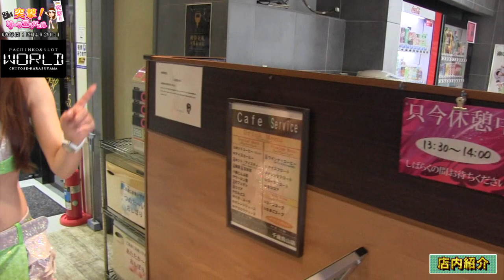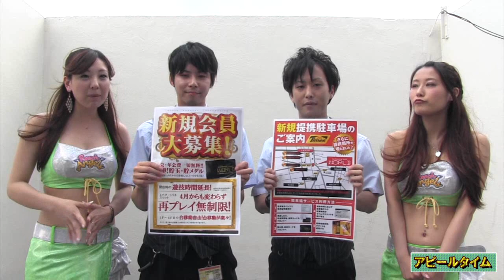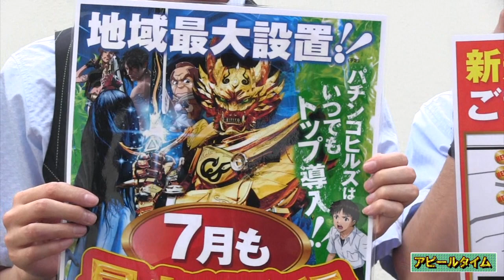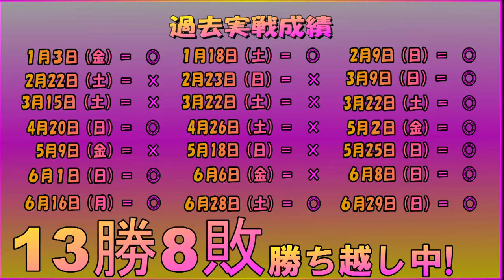2014.6.29 第21回 突撃!リーチエンジェル～パチンコヒルズワールド千歳烏山店～結城りこ・沖本実花 編～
パチンコヒルズワールド千歳烏山店へ突撃！

今回、結城＆沖本ペアがワールド千歳烏山店で勝利の女神になれるのか？